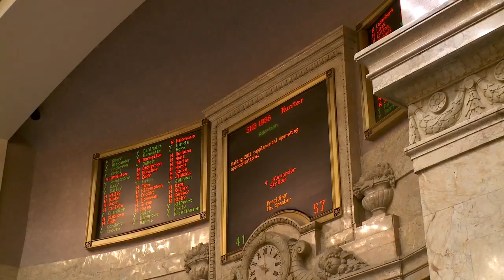Representative Morris Legislative Update 041511